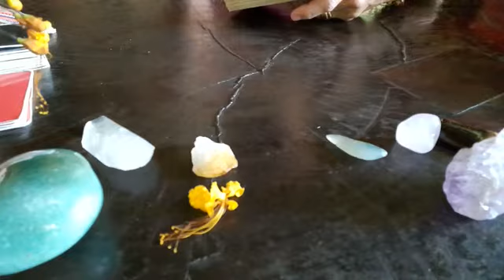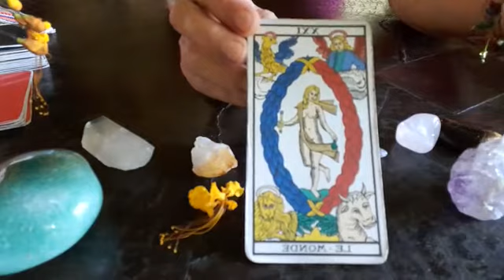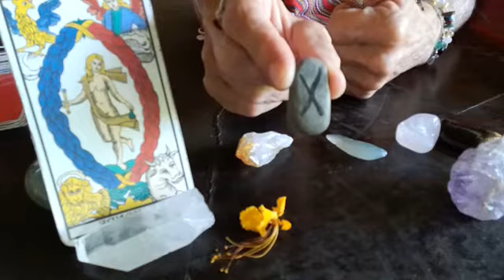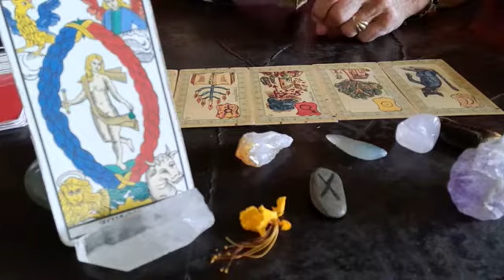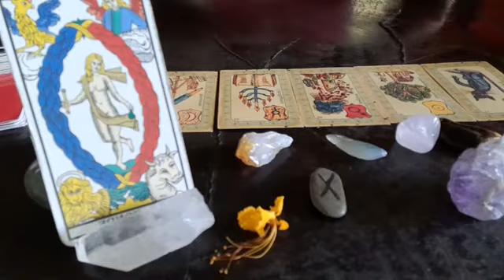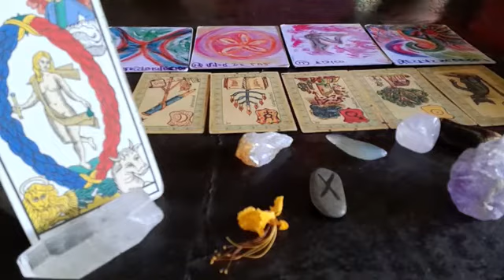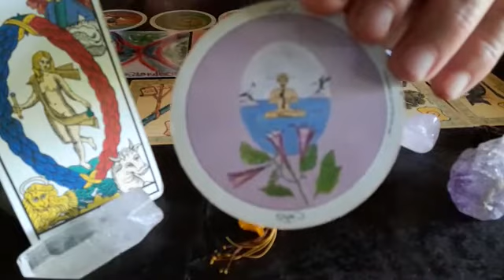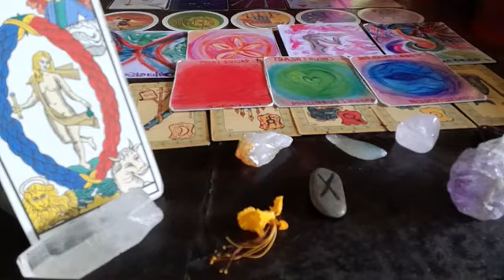Libra♎ octubre 2021 Novedades en el trabajo y en el amor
Energías generales para libra♎ sol, luna y ascendente, octubre 2021
Completa estas energías con el video del colectivo de octubre💛